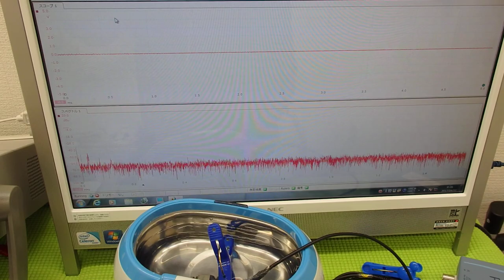オリジナル超音波プローブの「発振・制御」実験 Ultrasonic experiment （超音波システム研究所 ultrasonic-labo）